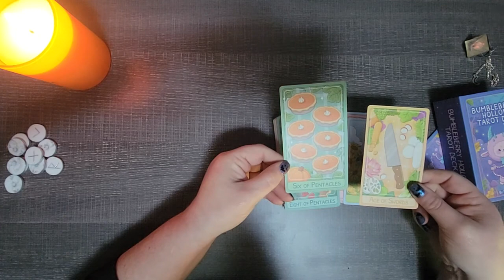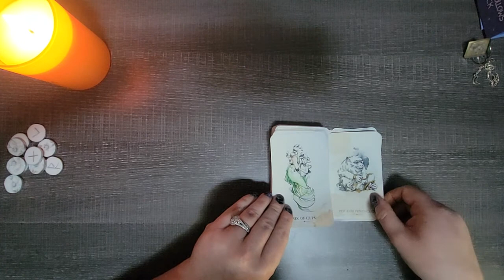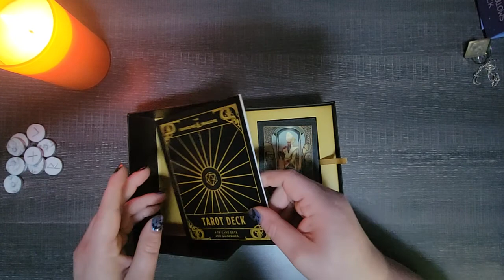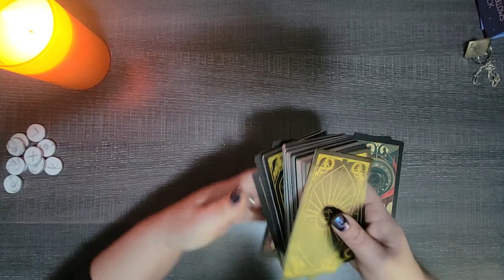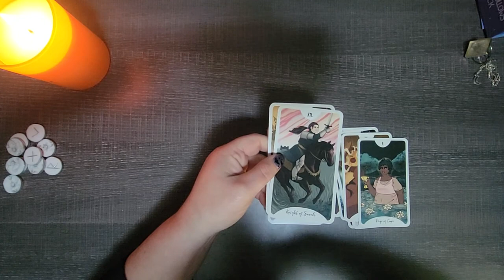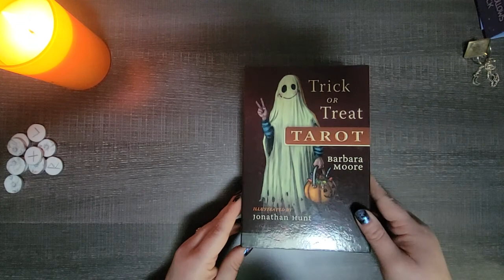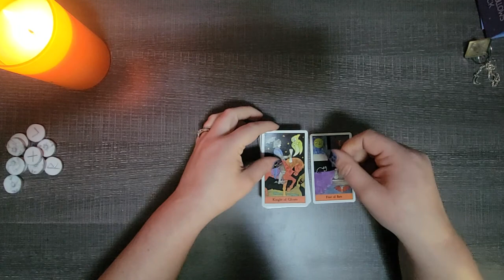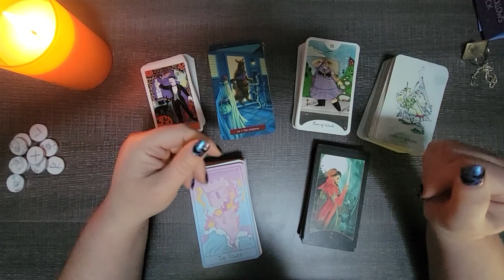Decks I Want to Live In | LivingInTarot MyTarotHomes Tag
Today I'm talking about decks I want to live in. This is a tag created by Kyra Getchell.

Otherkin Tarot
Dungeons and Dragons Tarot
Trick or Treat Tarot
The Halloween Tarot